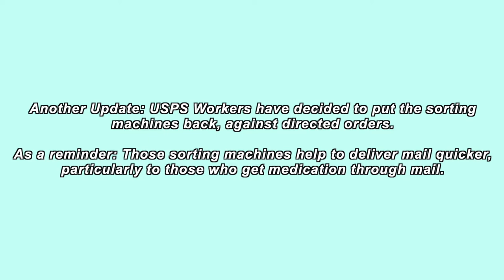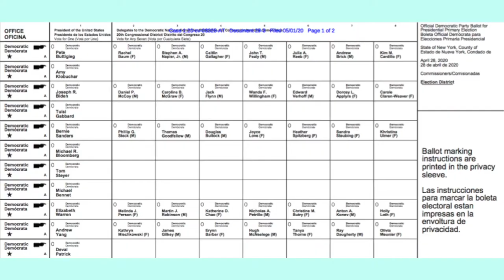Hey Siri: What Are Political Party Conventions?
Ain't no party till it's a political party convention and you don't stop, uh.

- Talks about the history of the conventions.